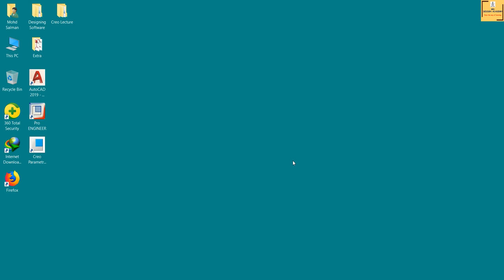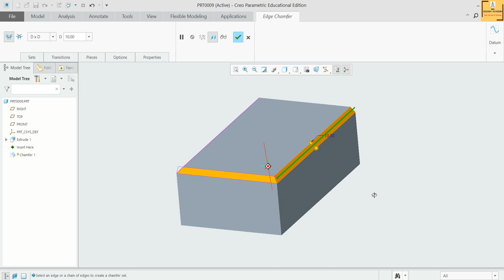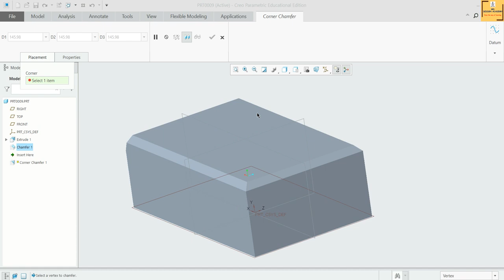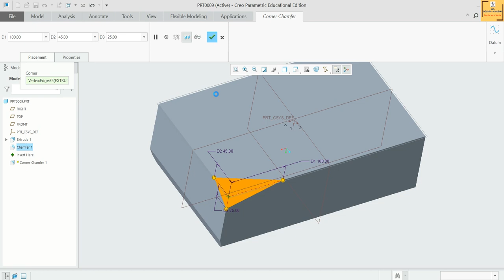#12 Creo Part Modeling- Edge and Corner Chamfer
In this video tutorial we will learn about following under Part Module:
~how to create an Edge Chamfer features using edges, chain and surface as a reference.
~how to create a Corner Chamfer features using a vertex defined by three edges as a reference.
~through this command we will create an Edge round and corner chamfer on Rectangular Box.